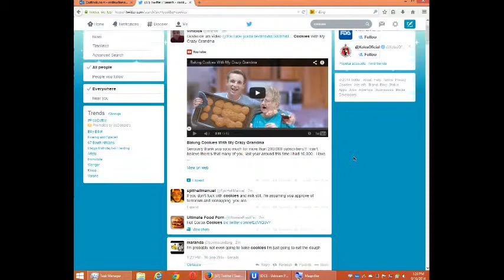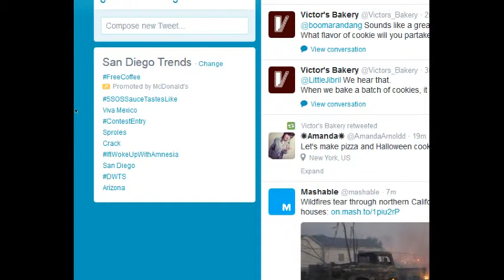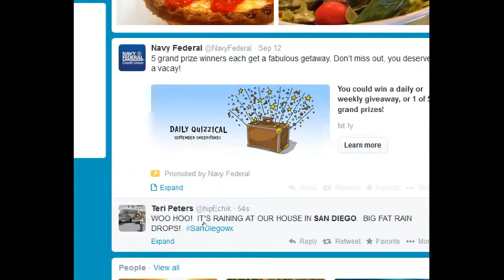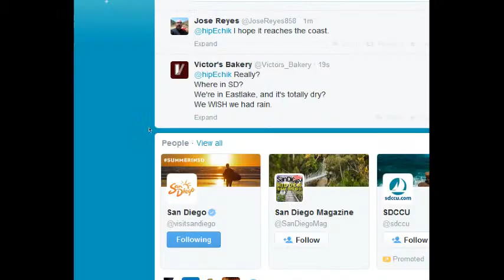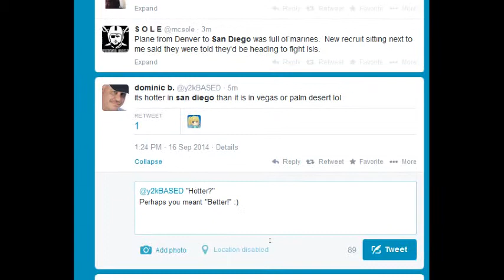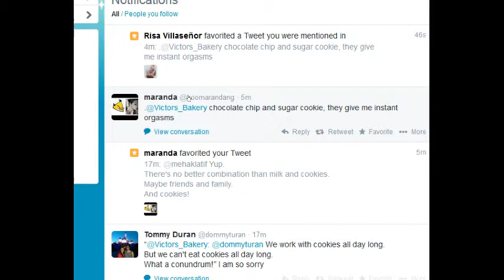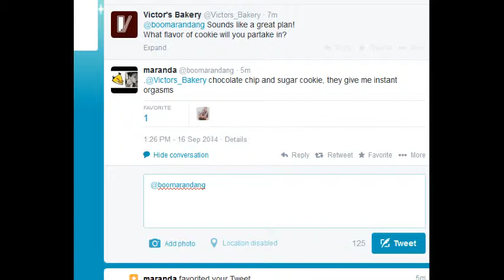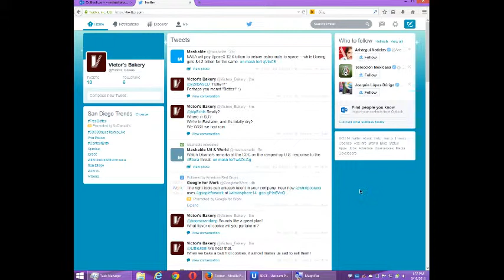SDCE Social Media for Your Business Week 2 Video 6